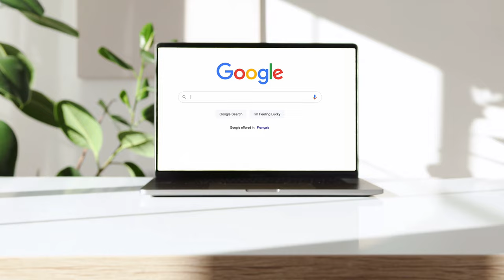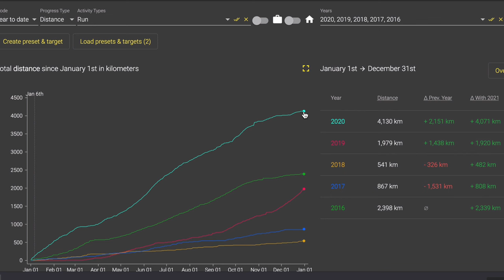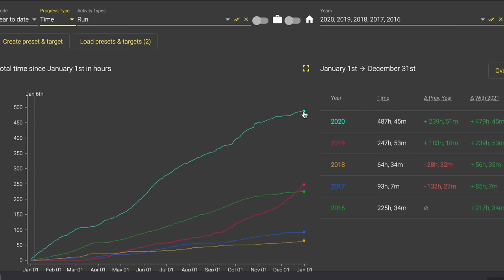7 Benefits Of Running And WHY Everyone Should Become A Runner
7 Benefits Of Running And WHY Everyone Should Become A Runner  Running is awesome at keeping you healthy and fit it's also one of the best ways to boost your overall health.

According to medical research, you can increase on your good cholesterol levels by running every day. It is also a great way to improve on lung function. You get to boost your immune system and also lower the risk of developing blood clots.

2. Aid in Weight Loss
If you are looking to lose a few pounds, you should take up running. Actually, running is the second best exercise for burning calories, only second to cross country hiking.

3. Develop Your Core
When you run, you not only get the chance to develop your six-pack abs, but also strengthen your core muscles. These include the erector spinae, oblique as well as the transverse abdominis. These are the muscles responsible for sucking in the gut, giving the spine stability and making it possible for you to swing your legs and arms.

4. Boost Confidence
Most people look only at the physical benefits of running. However, this form of exercise is also good for your emotional needs and psychological ones too. When you take up running as an exercise, you will notice positive changes in how you look physically with time. This boosts your self-esteem and confidence, which makes you happier and more determined to push yourself further.

5. Fight Depression
One of the telltale signs of being depressed is only wanting to sit in and sleep. If you feel that you are falling into depression, one easy way you can prevent it from worsening is by taking up running. Running allows the brain to secrete hormones that work to improve your moods. This ultimately helps to eliminate the feelings of depression.

6. Reduce Bone and Muscle Wasting
Muscle and bone wasting can occur if you do not exercise. Running is one of the best ways to keep your bones and muscles in tip-top shape. Running works on most bones and all the muscles in the body at the same time. This strengthens your joints and keeps mobility complications at bay.